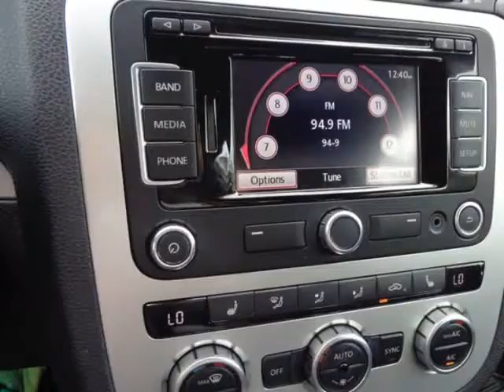2014 Volkswagen Eos Komfort ConvertibleCash Or FinanceWarranty Included (Holiday, Florida)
4548 MILE STRETCH DR
Holiday